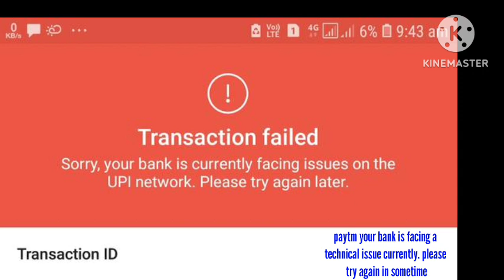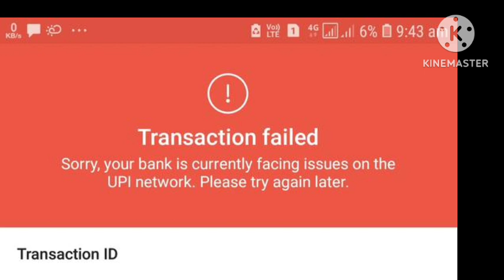Paytm Fix Your bank is facing a technical issue currently. Please try again Problem In Paytm